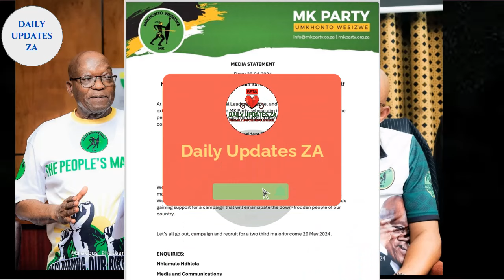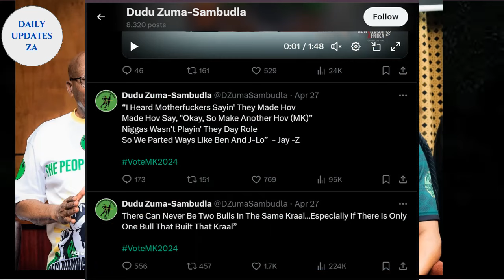Jacob Zuma & Jabulani Khumalo Fighting. MK Party Leadership. Expulsion.